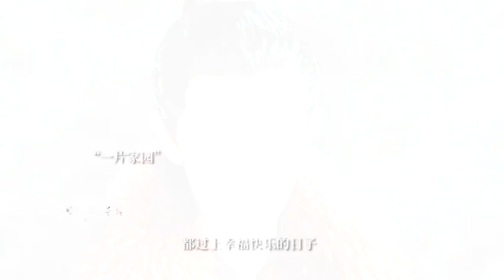[FMV] - Vệ Chiêu (Tiêu Vô Hà) trong phim "Lưu Thủy Điều Điều" | Nhậm Gia Luân, 任嘉伦, Ren Jia Lun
[FMV] - Vệ Chiêu (Tiêu Vô Hà) trong phim "Lưu Thủy Điều Điều"